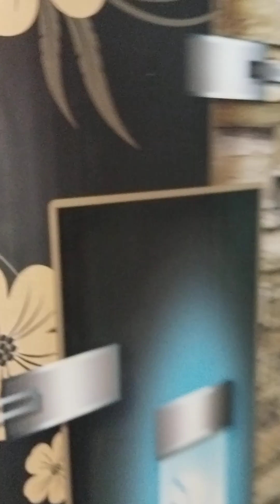MADURAI VM BUILDERS 9500211795 9444224926